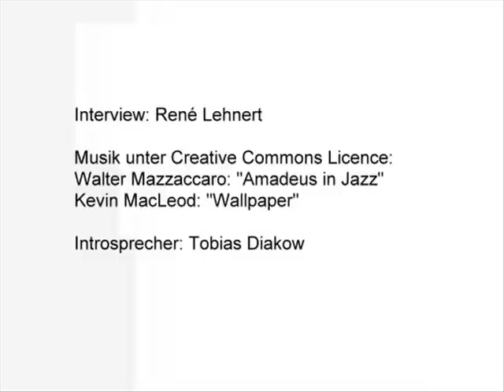Max Weber und der Geist des Kapitalismus (Soziologie)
Wieso ist unser Lebenslauf so stark von Arbeit und Beruf geprägt? Führten die frühen Jäger- und Sammlerkulturen vielleicht ein angenehmeres Dasein als der moderne Berufsmensch? Warum werden arbeitslose Hartz 4 Empfänger und Obdachlose eines geringeren sozialen Status bedacht als mancher Kriminelle? Wieso befinden sich viele Menschen der Moderne und Postmoderne in einer Sinnkrise? Welche Rolle spielt dabei die Religion? Um diese Fragen zu beantworten, habe ich heute den Max-Weber-Experten Diego Compagna eingeladen. Denn in Webers soziologischem Klassiker finden wir eingie interessante Antworten. Der Soziologe, Jurist und Ökonom Max Weber (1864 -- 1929), wurde mit seiner Schrift „Die protestantische Ethik und der Geist des Kapitalismus" zum Star weit über seine Fachgrenzen hinaus. Weber gehört zu den Gründungsvätern der Soziologie und seine Theorie zur Entstehungsgeschichte des modernen Kapitalismus zu jeder ordentlichen Allgemeinbildung auch von Nicht-Soziologen. In seinem Werk stellt Weber die These auf, dass die Eigenheit des Protestantismus, seine Schäfchen zu fleißiger und lustfeindlicher Arbeit anzuspornen, dem modernen Kapitalismus erst zur Blüte getrieben und den Typus des modernen Berufsmenschen herausgebildet hat.

Diese Folge steht unter einer non-commercial creative commons Lizenz